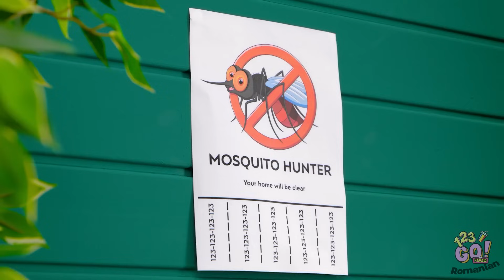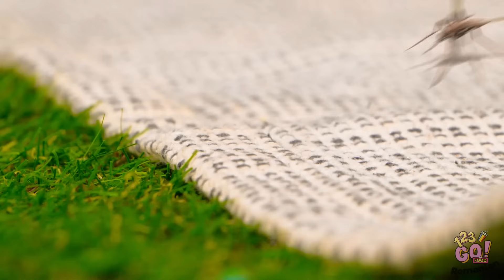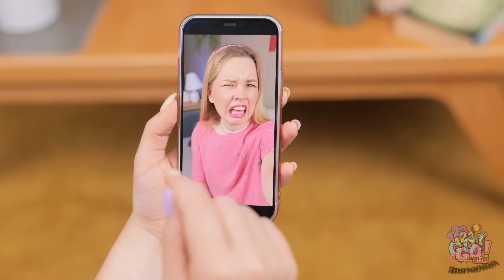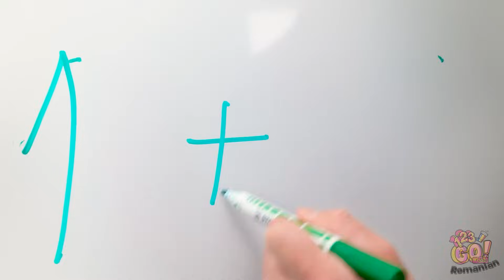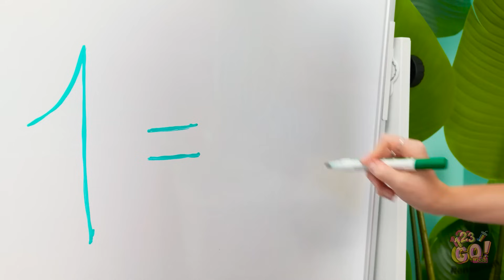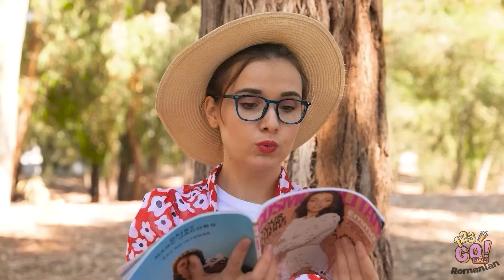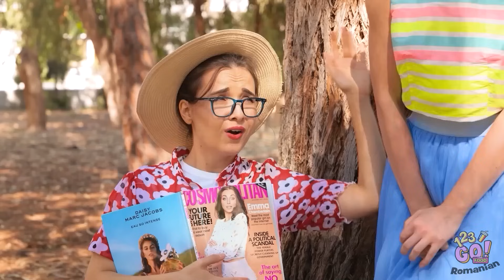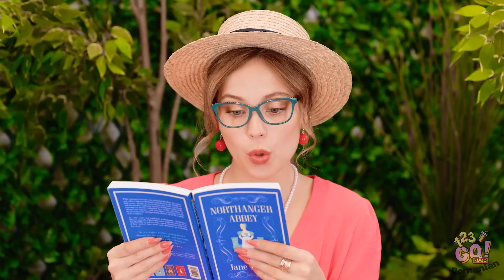BOGAT VS SĂRAC: TRUCURI DE VOIAJ || Călător cu stil sau cu buget limitat? Sfaturi marca 123 GO! FOOD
Ești gata să folosești câteva dintre aceste trucuri? Fie că e vorba despre un truc pentru a economisi timp, o metodă de a te organiza sau un sfat pentru a-ți îmbunătăți starea de bine, în acest clip vei găsi tot ce vrei. Nu uita să le arăți acest clip prietenilor tăi și să te abonezi la canalul nostru, pentru și mai multe clipuri utile!